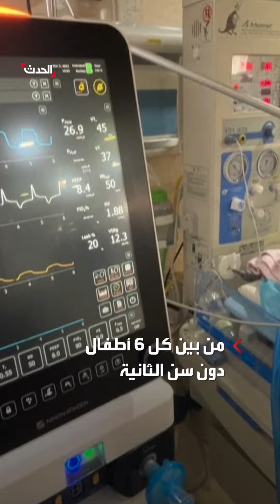وفاة 15 طفلاً في مستشفى كمال عدوان شمال قطاع غزة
بسبب الجوع وسوء التغذية والجفاف.. وفاة 15 طفلاً في مستشفى كمال_عدوان شمال قطاع